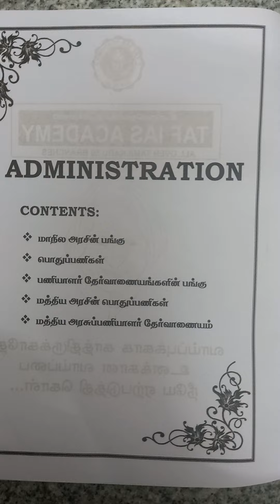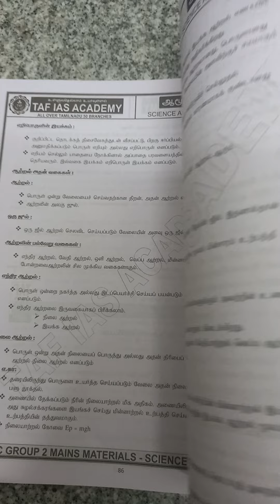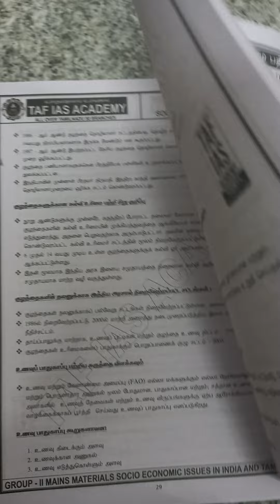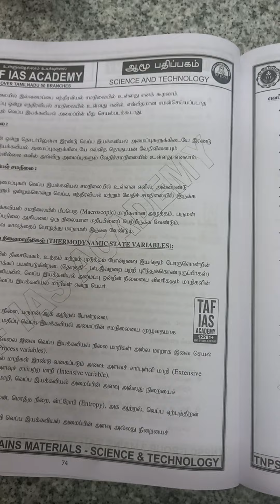Group2 mains taf acadamy notes matha 2